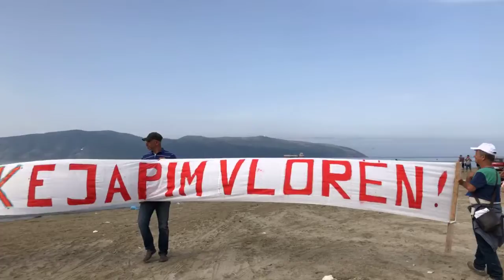Nuk e japim Vlorën: Marshim në portin e qytetit në emër të protestës 9 Shtator 2022